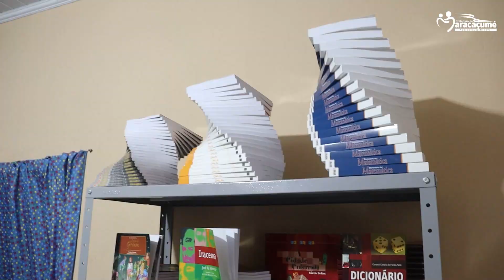ENTREGA DE FARDAS ESCOLAR EM MARACAÇUMÉ